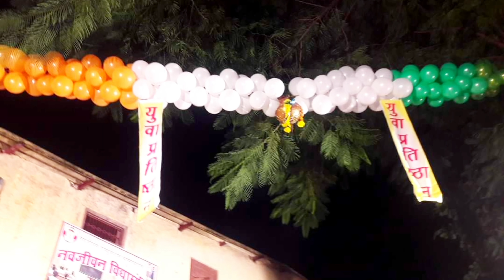|| Yuva Prathishthan Govinda Pathak Bhandup 2018 ||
Yuva Prathishthan Govinda Pathak Bhandup